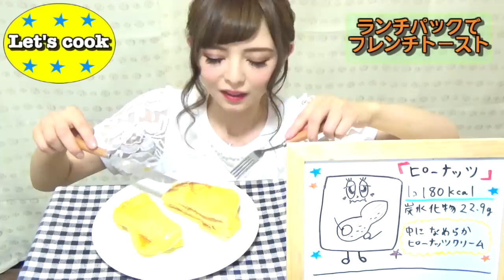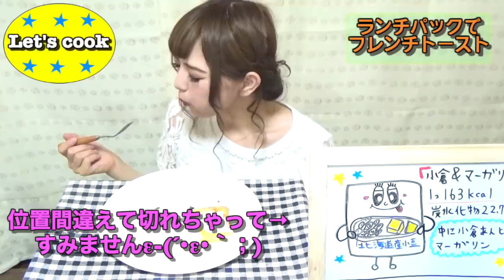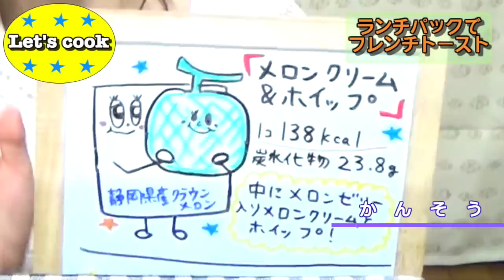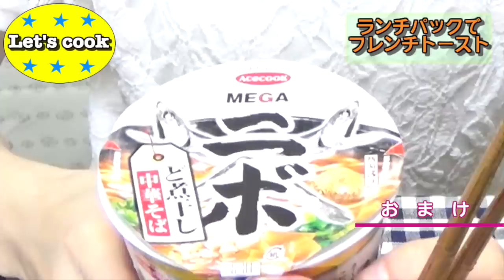【簡単】ランチパックで激うまフレンチトーストを作って食べてみた！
こんにちは(о´∀`о)♪
ネットで見たランチパックでフレンチトースト！！
これは絶対に食べたい！と思ってて、やっと今日食べれました♡
最高です(´；ω；`)！
ふるんふるんのフレンチトーストになりました♪
美味しすぎました(о´∀`о)
ぜひ皆様もお試しください♪♪